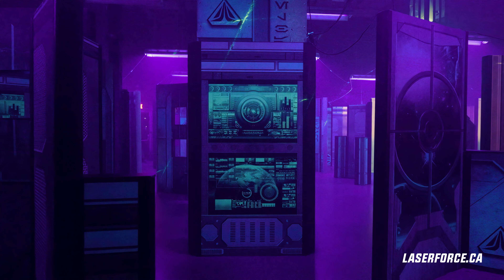Laser Ball: Le Nouveau Jeu d'Équipe qui Déchaîne l'Adrénaline | Laser Force Drummondville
Découvrez Laser Ball, le tout nouveau mode de jeu de laser tag chez Laser Force Drummondville! ⚡️ Entraîne ton équipe pour des matchs remplis de stratégie, d'adrénaline, et de fun non-stop! 💥 Ce mode exclusif est parfait pour les amateurs de ESports et de compétitions en équipe. Êtes-vous prêt à relever le défi et mener votre équipe à la victoire? 🎯

Réservez votre prochaine partie dès maintenant et vivez l'expérience ultime du laser tag à Drummondville! 🔥